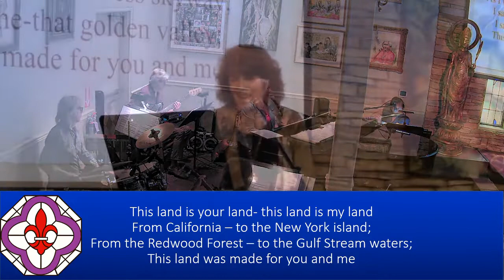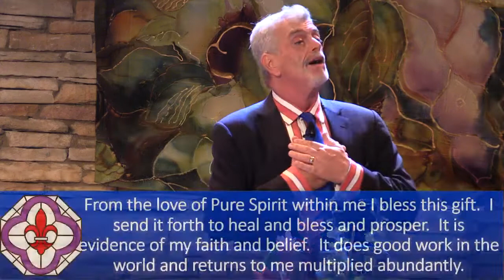Sunday Talk - "Our Divine Destiny" - Dr. Mark Vierra, 07/03/2022 - NHCRS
Join Dr. Mark Vierra as he discusses, "Our Divine Destiny."
With soloist Susan Edwards Martin.